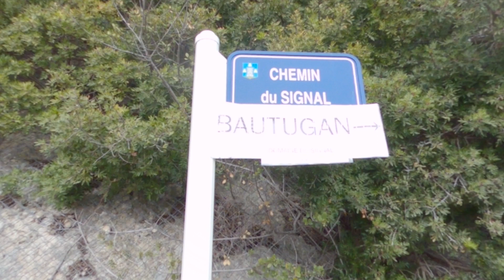Tête de Chien (Dog's Head) Monaco